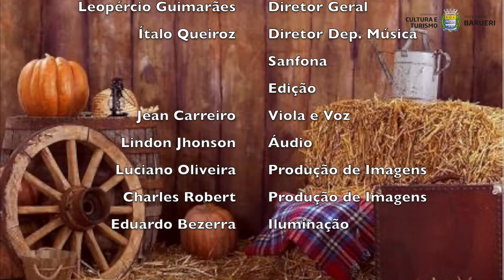Especial Arraiá Caipira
Viva a cultura brasileira!!!